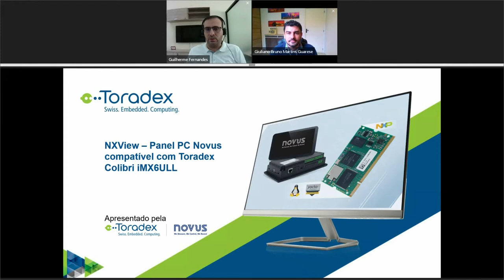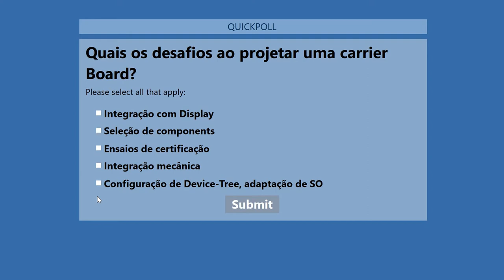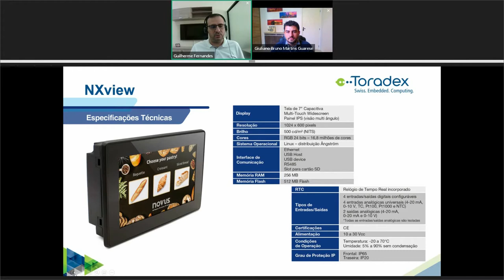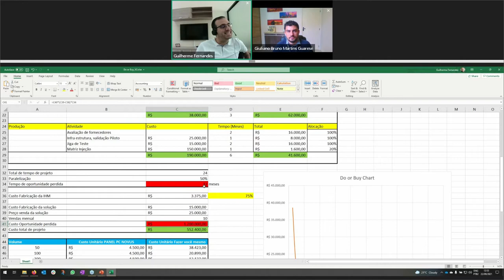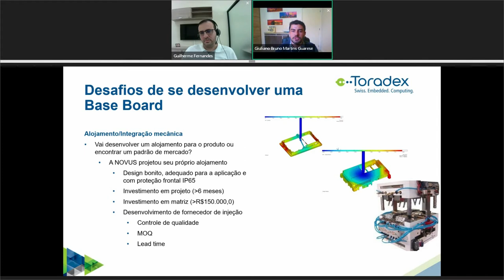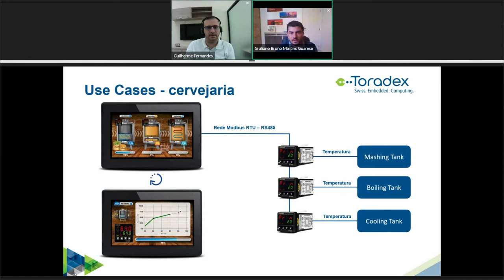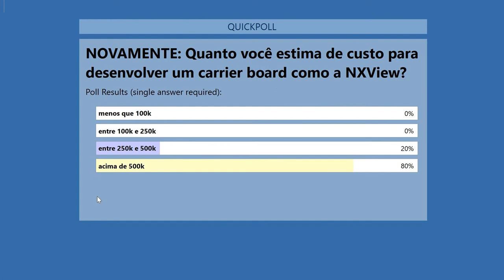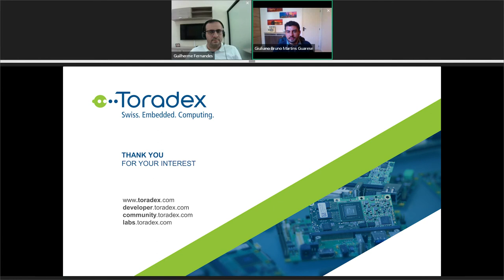NXView – Panel PC Novus compatível com Toradex Colibri iMX6ULL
Um dos maiores desafios ao desenvolver sistemas embarcados no Brasil é o desenvolvimento de hardware. O projeto de uma placa base, protótipos, testes e bring-up de software consomem esforços e recursos consideráveis. Além disso, o hardware é normalmente apenas uma plataforma onde as empresas e desenvolvedores de fato adicionam valor através do software e seu expertise na aplicação.

Neste webinar relâmpago iremos demonstrar o Panel PC NXView desenvolvido pela Novus Automation. O NX View é compatível com os módulos Toradex Colibri iMX6ULL e prove uma plataforma pronta já com display, entradas e saídas digitais e analógicas, rede Ethernet e RS485 que está pronto para a aplicação em protótipos e também em produtos finais.

Neste webinar você vai conhecer:
 -  Como funciona a plataforma NXView
 -  Como desenvolver o Sistema Operacional e o software para a plataforma NXView
 -  Exemplos de aplicação da plataforma NXView